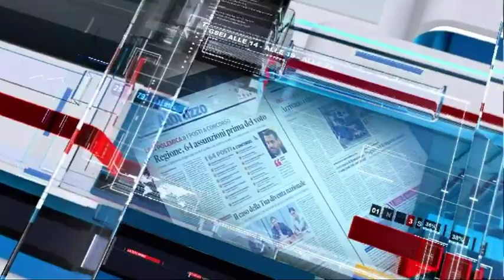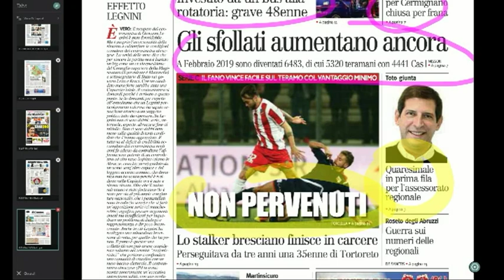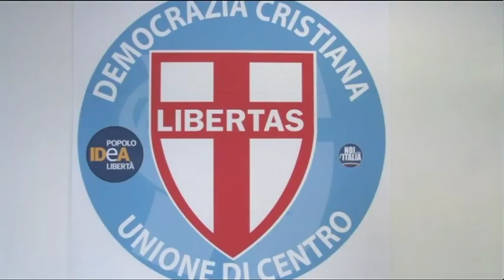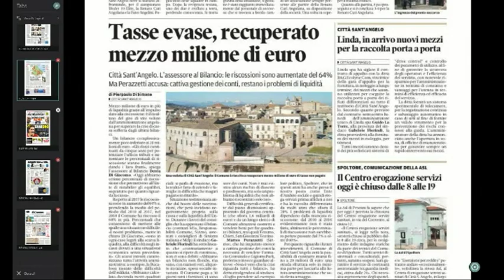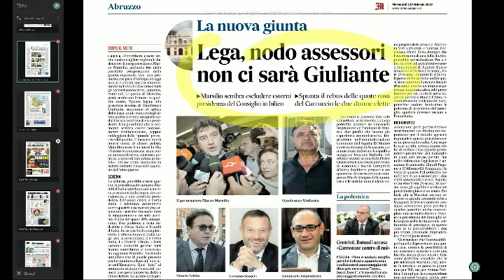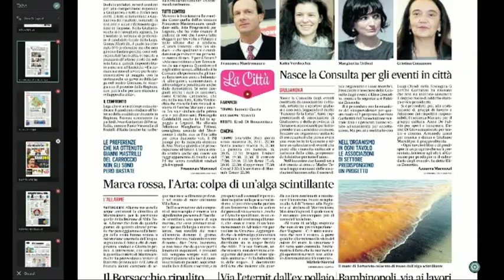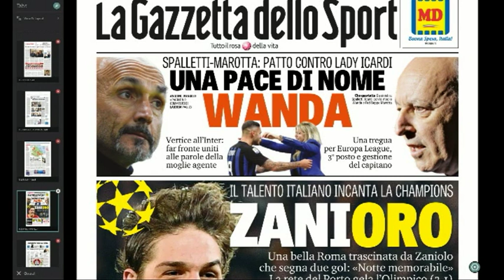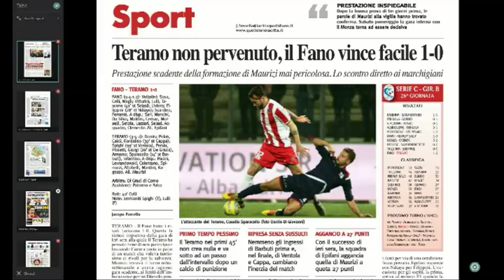Mattino 6 rassegna stampa di mercoledì 13 febbraio 2019